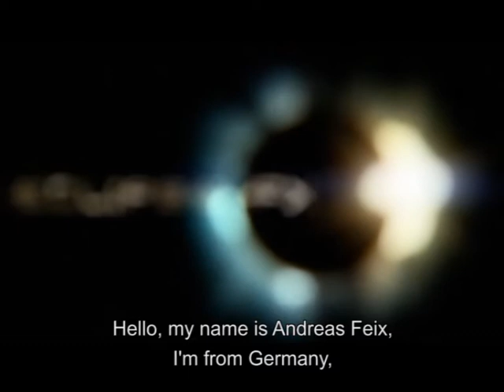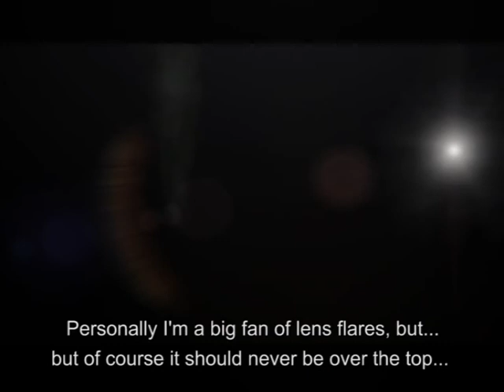Making of r2Shot33 - Star Wars: Threads of Destiny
VFX Breakdown by Andreas Feix

star wars music
star wars song